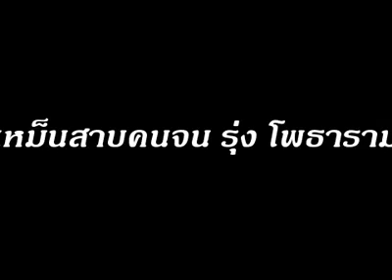เหม็นสาบคนจน รุ่ง โพธาราม